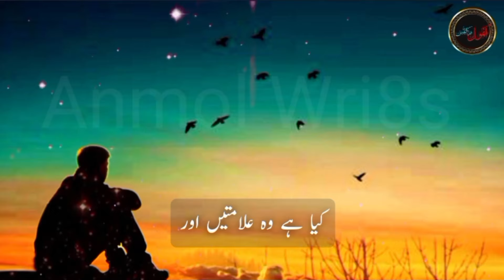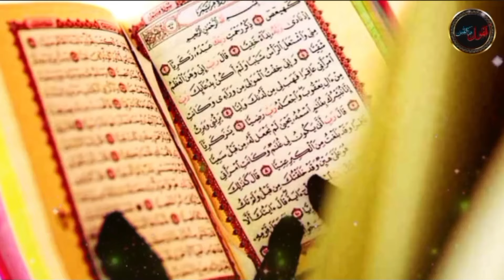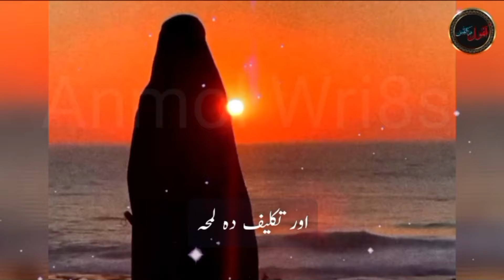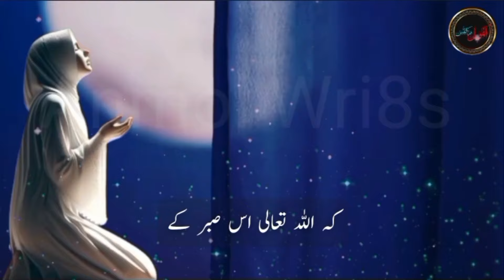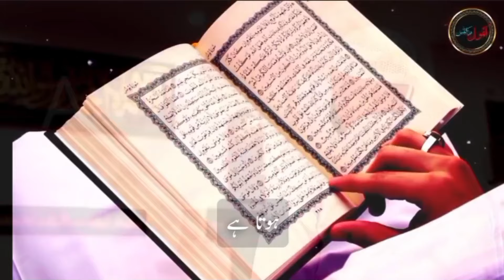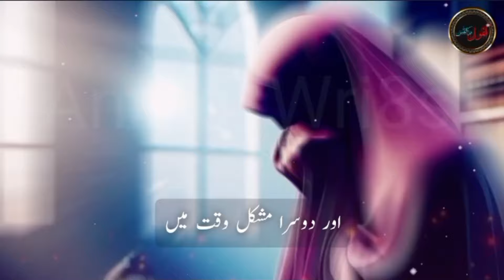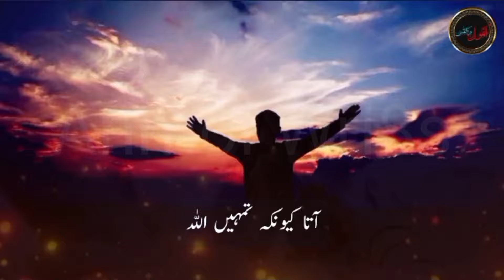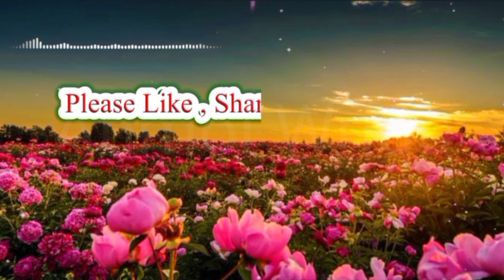Jab Allah Mushkil Se nikalta hai| 3 signs of good times ahead | 3 Nishaniya bar bar Zahir Karta hai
Assalamoalaikum... Welcome to our Inspirational & Motivational Channel by Anmol Wri8s

To know all of this, be sure to watch the video until the end. If you find something good in this video, Then Let us know your presence by liking my video .
mushkil waqt ki tasbeeh
mushkil waqt mein kya karna chahiye
mushkil waqt status
mushkil waqt se nikalne ka wazifa
mushkil waqt asan
mushkil waqt shayari
har mushkil waqt ki dua

1)This video has no negative impact on the original works (It would actually be positive for them)
2)This video is also for teaching purposes.
3)I only used bits and pieces of videos to get the point across where necessary.
This channel does not own the rights to these video clips.